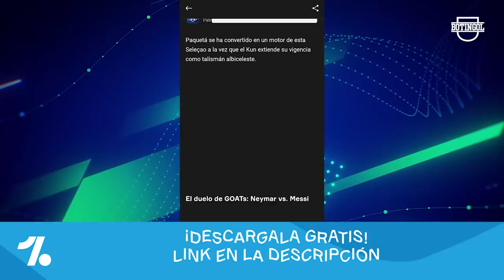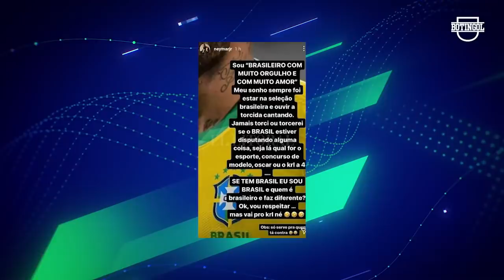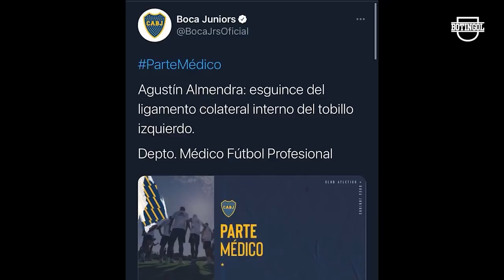🤨 SORPRESA: Él hará de 9 en BOCA + POLÉMICA con CARDONA + GALLARDO prepara su RIVER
Y mas noticias del fútbol argentino 2021: Las noticias sobre la Selección Argentina antes del Brasil vs Argentina. Declaraciones de Lionel Scaloni, declaraciones de Emiliano Martínez, Thiago Silva y Neymar enojados con los mismos hinchas brasileros. Noticias Boca: Edwin Cardona re loco quiere romper la burbuja y no jugar la Copa Libertadores. Declaraciones de Miguel Russo, Lisandro López

Botingol te trae las noticias del futbol argentino 2021, un resumen futbol argentino. Con la Copa de la Liga Profesional y la Liga Profesional de Fútbol. Resumen futbol argentino con noticias de Boca, Noticias de River: Brian Romero podría ser titular. Fútbol River Boca. Lisandro López dice que Racing no podría ganar la Copa Libertadores.